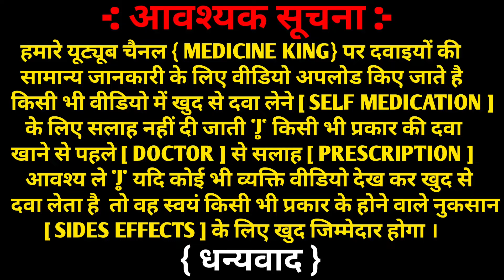एक ऐसा हॉर्मोन जो पुरूषों होता है और महिलाओं में नहीं होता | Testoterone Capsules benefit in hindi